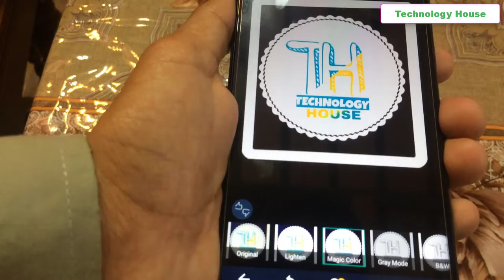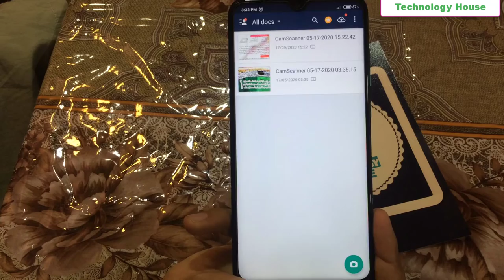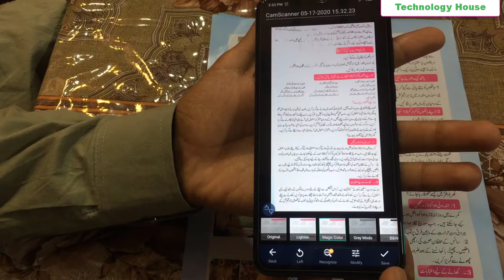How To Take Clear Photo On Mobile CamScanner App (Technology House)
Asslam o Alikum Friends to yar is video my meny bataya hy ky ap kiss trha neat and clear picture ly skty hy

Allah Hafiz 😊